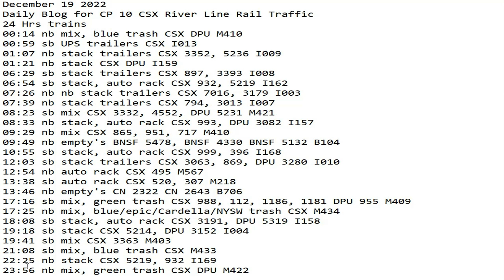December 19 2022 BigTrains.TV CP 10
24 Hrs trains
00:14 nb mix, blue trash CSX DPU M410
00:59 sb UPS trailers CSX I013
01:07 nb stack trailers CSX 3352, 5236 I009
01:21 nb stack CSX DPU I159
06:29 sb stack trailers CSX 897, 3393 I008
06:54 sb stack, auto rack CSX 932, 5219 I162
07:26 nb nb stack trailers CSX 7016, 3179 I003
07:39 nb stack trailers CSX 794, 3013 I007
08:23 sb mix CSX 3332, 4552, DPU 5231 M421
08:33 nb stack, auto rack CSX 993, DPU 3082 I157
09:29 nb mix CSX 865, 951, 717 M410
09:49 nb empty's BNSF 5478, BNSF 4330 BNSF 5132 B104
10:55 sb stack, auto rack CSX 999, 396 I168
12:03 sb stack trailers CSX 3063, 869, DPU 3280 I010
12:54 nb auto rack CSX 495 M567
13:38 sb auto rack CSX 520, 307 M218
13:46 nb empty's CN 2322 CN 2643 B706
17:16 sb mix, green trash CSX 988, 112, 1186, 1181 DPU 955 M409
17:25 nb mix, blue/epic/Cardella/NYSW trash CSX M434
18:08 sb stack, auto rack CSX 3191, DPU 5319 I158
19:18 sb stack CSX 5214, DPU 3152 I004
19:41 sb mix CSX 3363 M403
21:08 sb mix, blue trash CSX M433
22:25 nb stack CSX 5219, 932 I169
23:56 nb mix, green trash CSX DPU M422